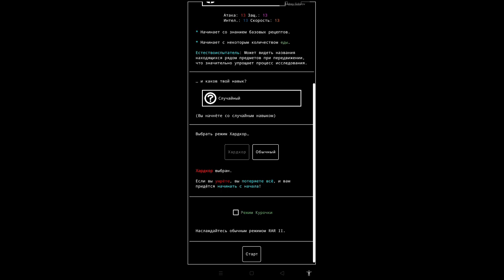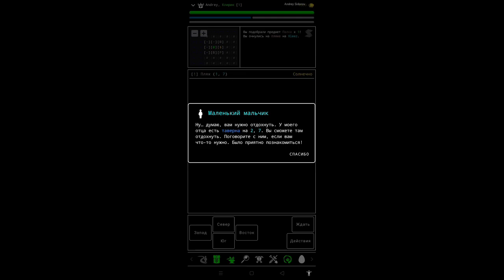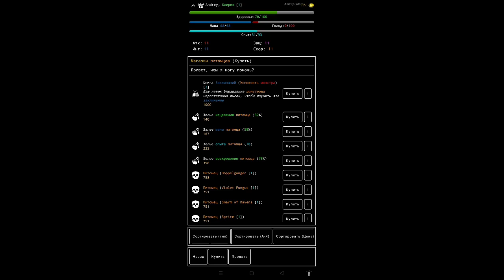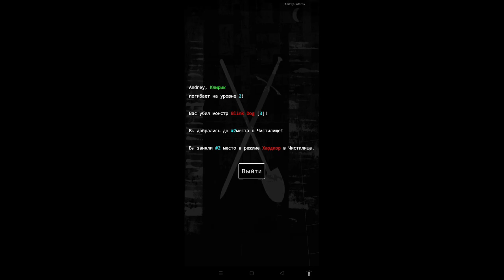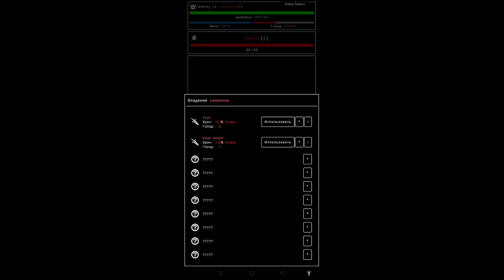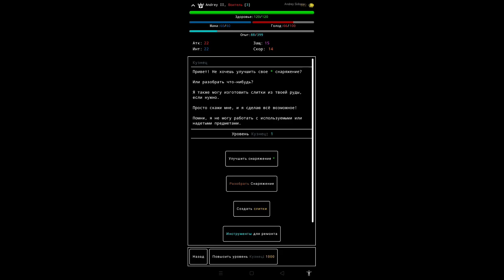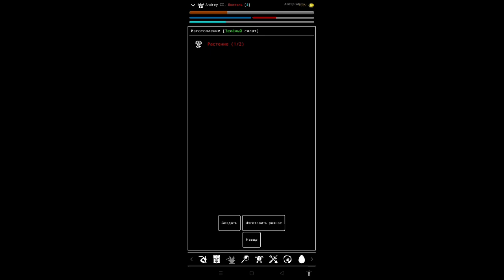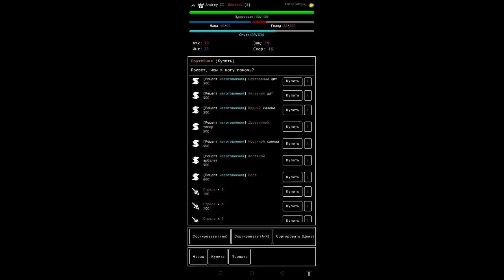Random Adventure Roguelike 2; посмотрим что тут у нас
Random Adventure Roguelike 2; начало